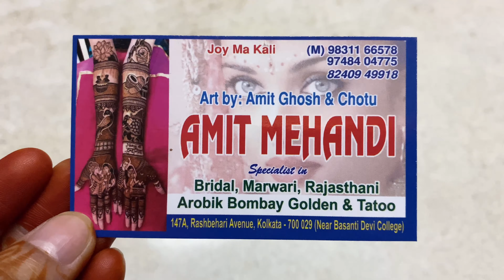প্রথম বিবাহবার্ষিকী উপলক্ষে আজ আবার হাতে মেহেন্দি পরলাম